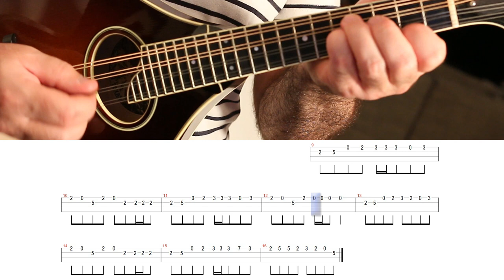Irish mandolin lessons. The Morning Star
Here is a new tuto for this mighty reel, The Morning Star.

- These lessons are free but if you want to support me you can make a donation